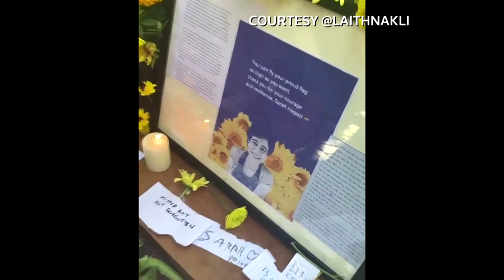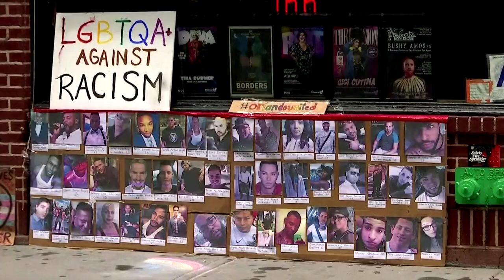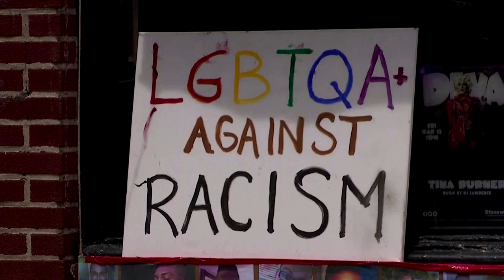Friends mourn death of Egyptian LGBT activist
Candlelight vigils were held from London to New York this week in memory of prominent Egyptian LGBT activist Sarah Hegazy